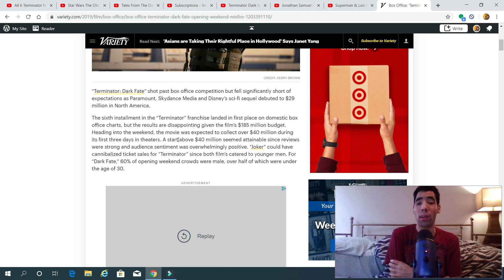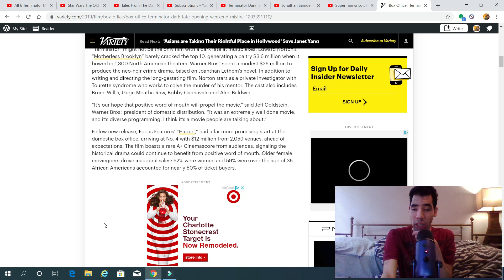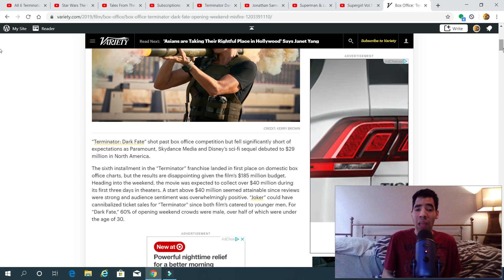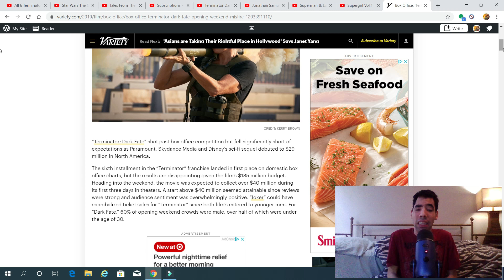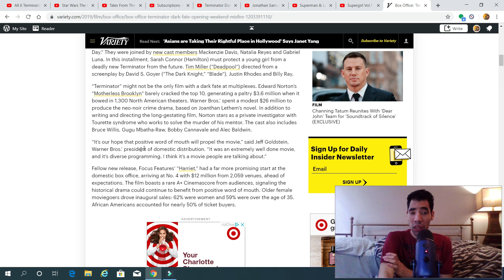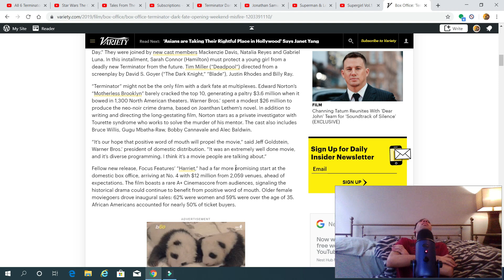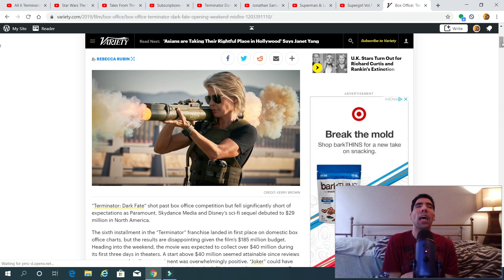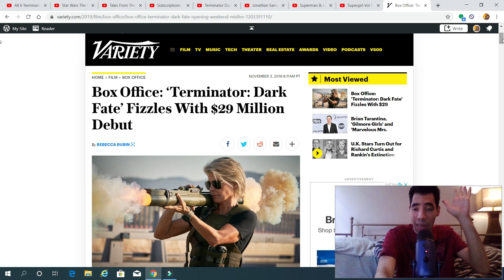Terminator Dark fate bombing at the box office thoughts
My opinion on Terminator Dark fate bombing at the box office so enjoy the show also please comment down below and tell me what you guys think about this news do you like it do you hate it also like my facebook page follow me on twitter and please subscribe to my channel also follow me and follow me on stardust.app